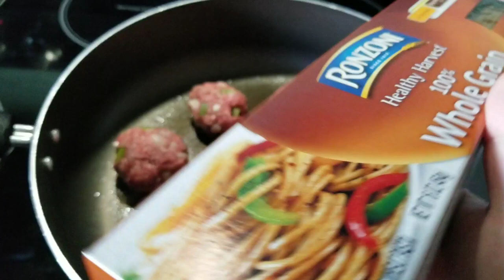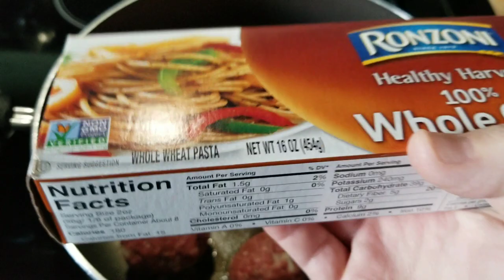Spencer's Day In My Life Vlog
Vlogging with Spencer today. We went shopping and cooked dinner for the family because mama isn't feeling well.